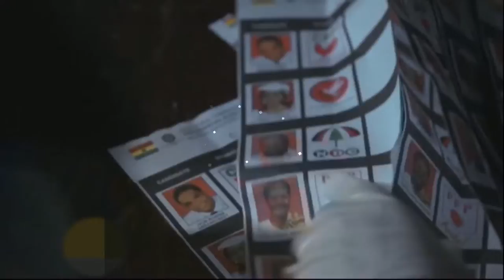ELECTION DESK: James Avedzi's fate per the ratings of Ketu North constituents